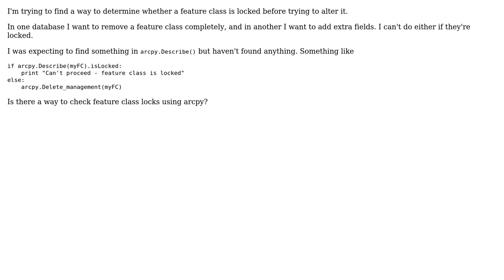GIS: Checking if feature class locked in ArcGIS using ArcPy?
With thanks & praise to God, and with thanks to the many people who have made this project possible! You are responsible for your own actions.